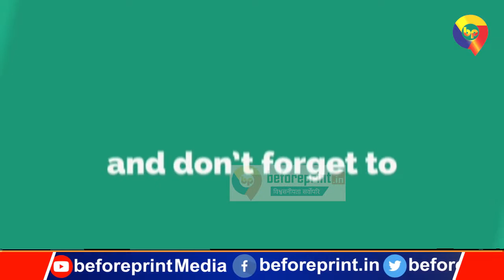Bihar Vidhansabha Result 2020: पिक्चर अभी बांकी है, रिजल्ट का करना होगा इंतजार